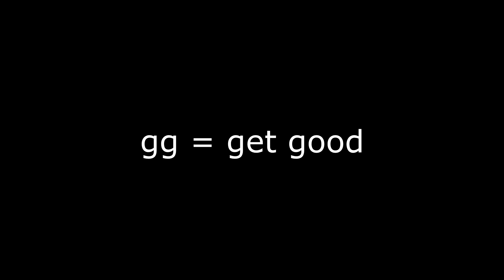Da Hood - Trash talker and his friend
ggs = get good son